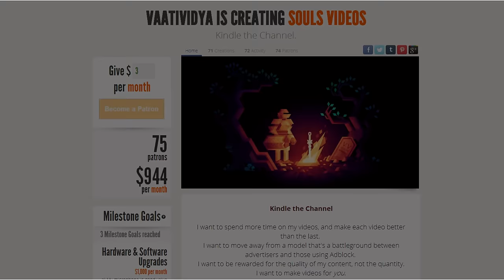Dark Souls 2 Story ► The Raven & The Royal Aegis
We can be judged by the company we keep, and the company Vendrick kept was loyal indeed.

►Song #1 - Darkness-evil strings_ Dark evil foreboding horror
►Song #2 - Land of Heroes
►Song #3 - Sleeping Giants
►Song #4 - Evil omen_ Creepy foreboding horror
►Song #5 - Evil Rising
►Song #6 - CHORAL MASTERPIECELOVE

PATRONS
►I'd like to give sincere thanks to all my patrons - your contributions have changed the course of my life, allowing me to put more emphasis on video production in the future.